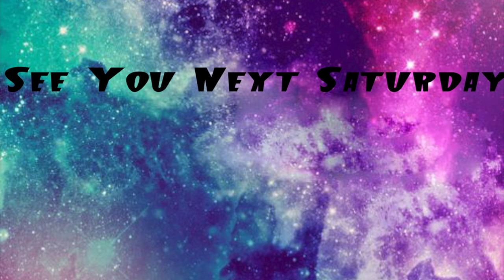High School Musical Was Gay? | Conspiracy Week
This video is truly a mess, and so sorry its like this, my editor was being a poop head. Anyway i hope you enjoy this video and thank you so much for 300 subs! the girls and i are crazy happy!
HAVE A SERIOUSLY SICK DAY!